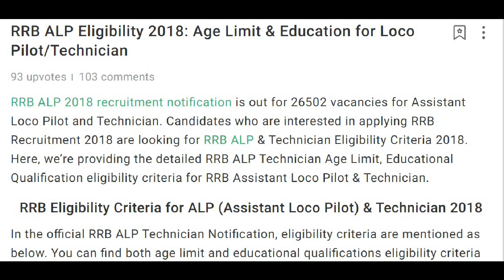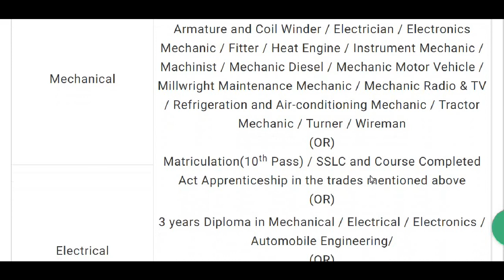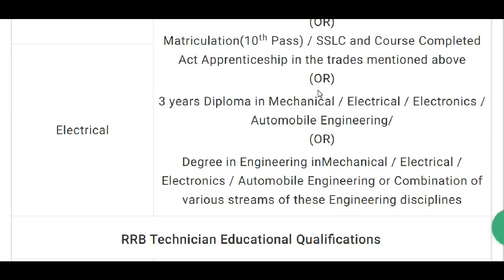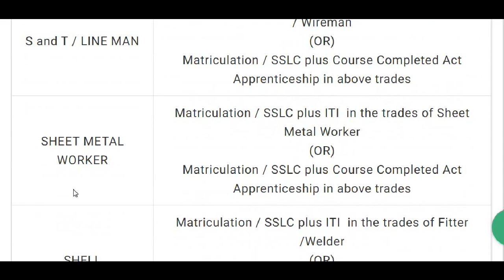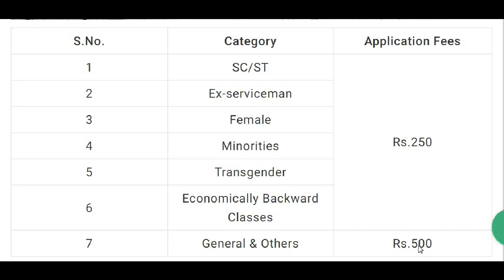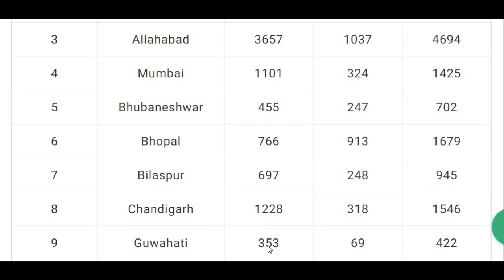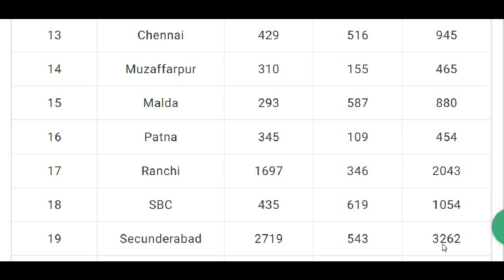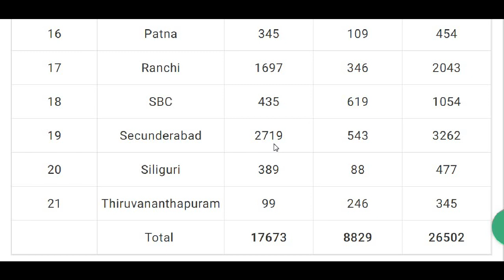RRB ALP & TECHNICIAN NOTIFICATION 2018 || EDUCATION QUALIFICATION AND AGE LIMIT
RRB ALP & Technician Notification 2018.
Educational Qualification and Age Limit.